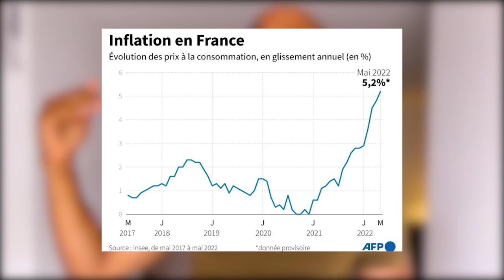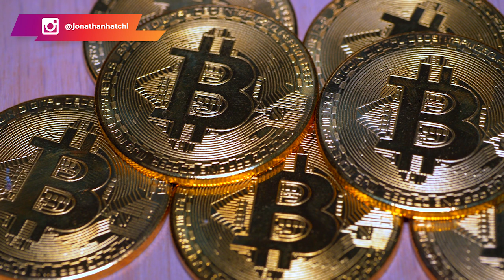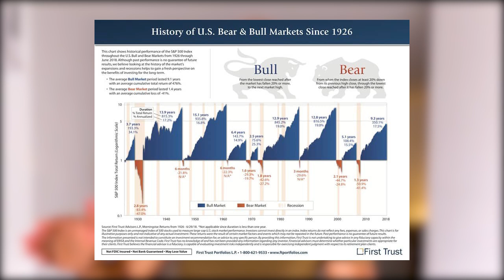Deviens riche maintenant ou tu resteras pauvre à vie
Comment font les riches pour devenir de plus en plus riches, alors que les pauvres deviennent de plus en plus pauvres ?

Il n'y a pas de secret à cela lorsque tu comprends la finance et l'économie. Par exemple, le marché connaît généralement deux grands cycles à savoir : le bear market et le bull market. Dans la première phase, les actifs sont carrément en solde, et tu peux en profiter pour faire de bonnes affaires. En revanche, en bull market, les actifs prennent de la valeur, et les plus avertis en profitent pour augmenter la valeur de leur portefeuille.

Je t'invite donc à suivre cette vidéo pour découvrir la raison pour laquelle tu dois devenir riche maintenant ou rester pauvre à vie.

0:00 Intro
03:01 L'inflation
05:10 Les finances
09:16 L'investissement
16:10 Solution #1
 17:35 Solution #2
18:46 Conclusion